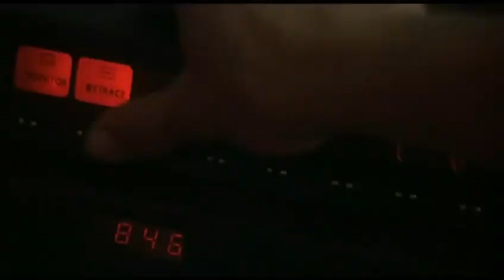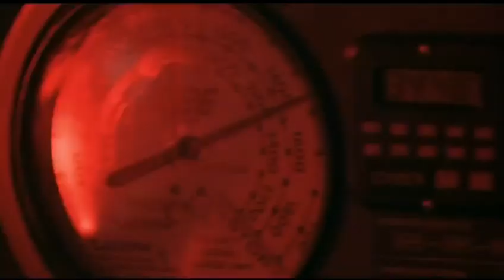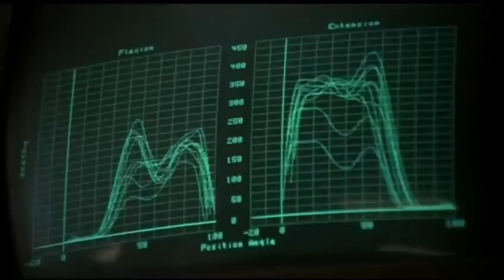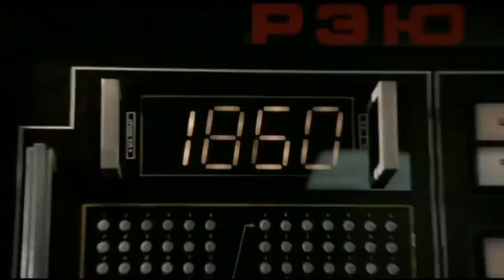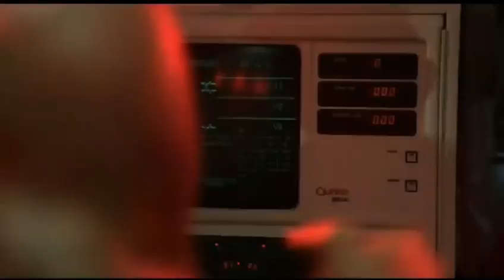Тренировка Рокки Бальбоа и Ивана Драго